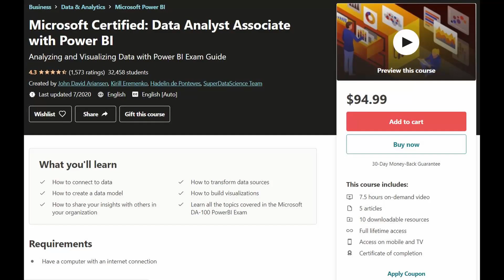Passing the Exam DA-100 with No Power BI Experience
John David interviews Arnaud who recently took his Udemy course on the exam DA-100.

John David and Arnaud dive into the value of a Power BI certification, whether it's better to get a Power BI or a Tableau certification and the reasons why he's getting certified(spoiler: he's looking to improve his personal brand and land his next analytics opportunity). A Power BI certification can go a long way in an interview by showing that you are competent in the tool.

Chapters
0:00 Interview Teaser
0:16 Introduction
1:16 Certification for Analytics Newbies
1:45 Interview Begins/Arnaud Introduction
4:09 Trends in the Analytics Industry
5:07 Arnaud's Exam Experience
7:51 Demand for Power BI vs. Tableau Skills
9:29 Types of Questions in the Exam
14:10 How Hard Is the Exam Really?
17:10 Analytics Career Advice
18:55 Subscribe to Our Podcast

Welcome to the How to Get an Analytics Job channel. Discover how you fit into the analytics marketplace, what skills you should build, and how to land your analytics dream job. Analytics agency owner John David Ariansen and career coach Elizabeth Illig will give you tips and tricks to land your dream job and level up your analytics career.